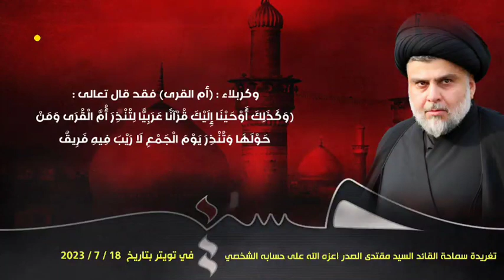رأس السنة الهجرية.. تغريدة لسماحة القائد السيد مقتدى الصدر على حسابه الشخصي في تويتر ١٨ / ٧ / ٢٠٢٣